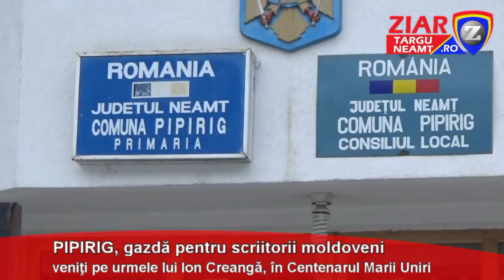La Pipirg în an de Centenar, pe urmele lui Creangă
Comuna Pipirig, gazdă pentru delegaţia Festivalului „Zilele Creangă” 2018